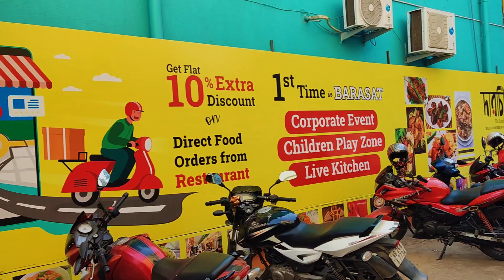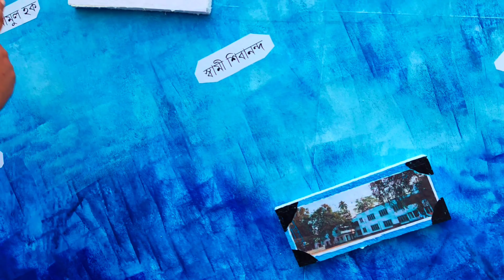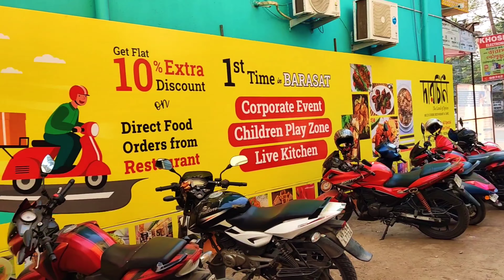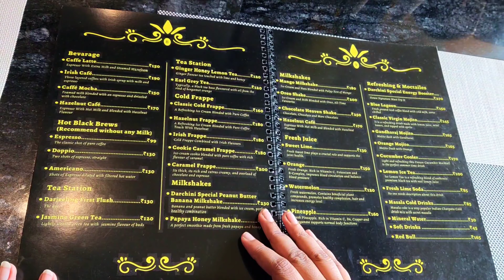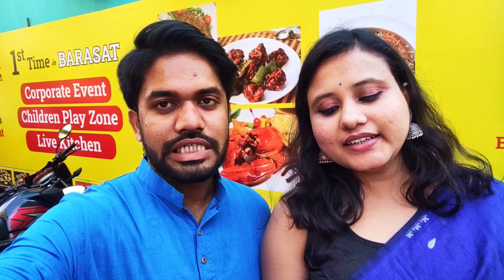Our 7th Saraswati Puja ❤️ বারাসতের নতুন Restuarant Darchini সরস্বতী পূজায় কেমন Food & Service দিলো?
Darchini Google Map Location :-
Darchini Multicuisine Restaurant & Cafe
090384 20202